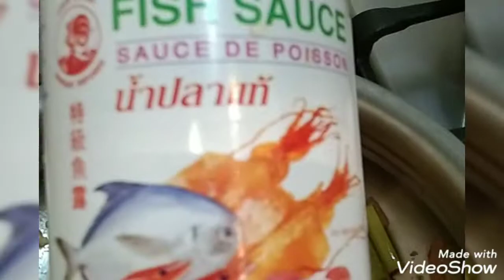SINABAWAN NA CHICKEN with MORINGGA